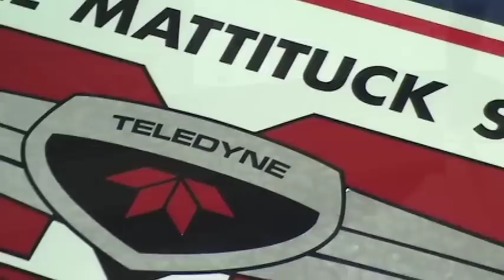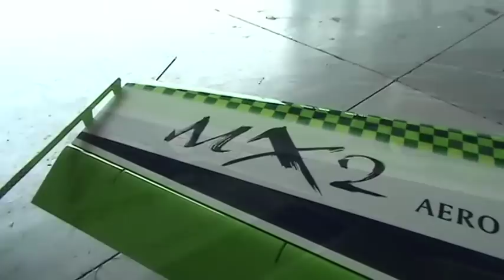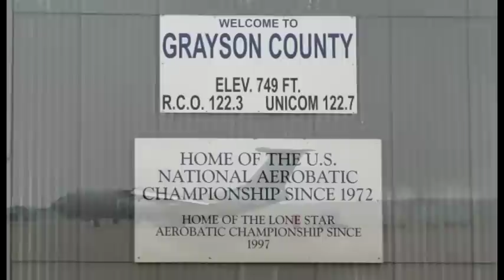U.S. National Aerobatic Championship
This is a higher resolution version of my original video from 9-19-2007.  I've included some additional footage from the hangar and ramp.  Enjoy.